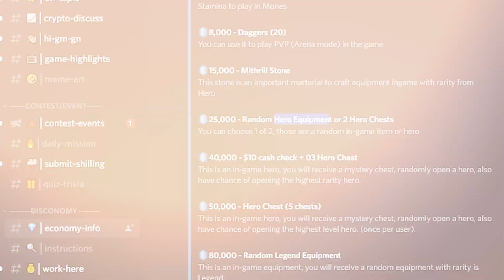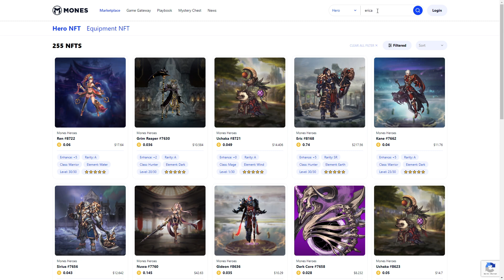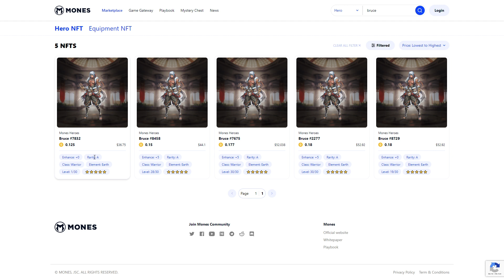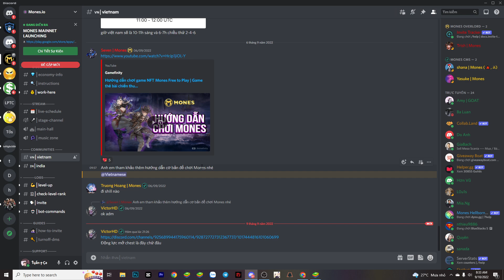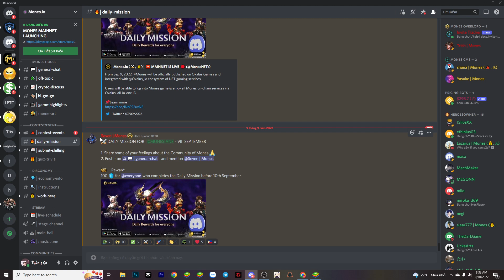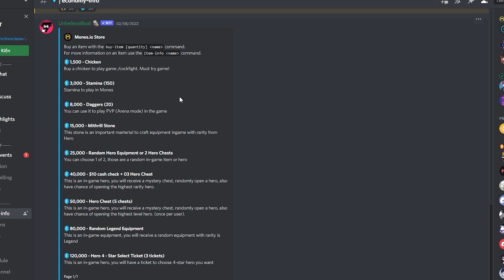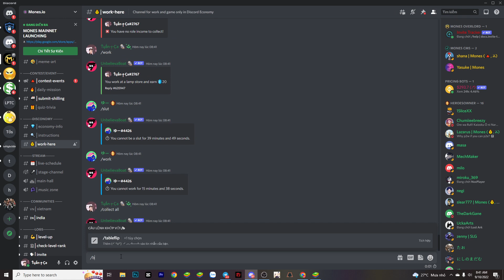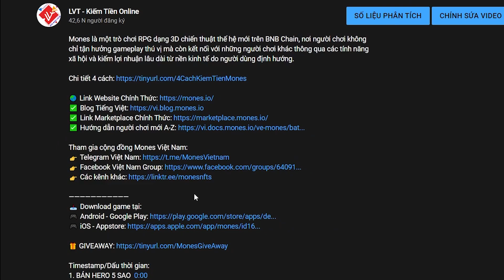✅ XÂY DỰNG ĐỘI HÌNH KIẾM TIỀN TỪ GAME TƯ DUY CHIẾN THUẬT MONES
Mones là một trò chơi RPG dạng 3D chiến thuật thế hệ mới trên BNB Chain, nơi người chơi không chỉ tận hưởng gameplay thú vị mà còn kết nối với những người chơi khác thông qua các tính năng xã hội và kiếm lợi nhuận lâu dài từ nền kinh tế do người dùng định hướng.

Timestamp/Dấu thời gian:
1. GIỚI THIỆU  0:00
2. CHƠI FREE 0:27
3. ĐẦU TƯ 4:51
4. MONES-DISCORD 6:27